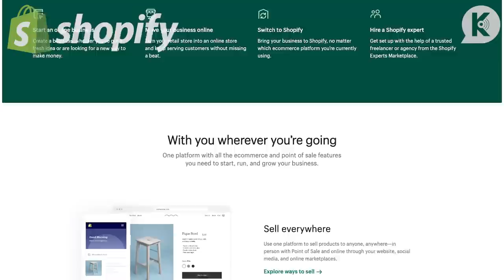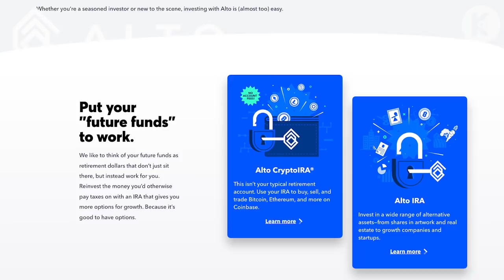Harvey Fierstein: Heartfelt and Funny | Ep. 51 | On Brand with Donny Deutsch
On this episode, Donny sits down with four-time Tony Award-winning, actor, playwright, and now best-selling author, Harvey Fierstein. Harvey and Donny jump right into discussing his memoir, I Was Better Last Night, and Harvey shares some fascinating stories including some background into his 20/20 interview with Barbara Walters, and how he became a part of an exciting experimental art movement while working with Andy Warhol during his very first gig. They also dive into how things have changed from the fight against AIDS to the fight for marriage equality, and now for gender inclusivity, and why these profound societal shifts keep life exciting. But first, Donny dives into this week's headlines, dishing out his "ups" and "downs" to brands like Michael Cohen, Starbucks, Big Tech, and Pickle Ball in his weekly "Brands of the Week" segment.

for a FREE 14-day trial
AltorIRA - Go to AltoIRA.com/BRAND to open an Alto CryptoIRA with as little as $10

Don't forget to rate, review, and follow to get the latest episodes as soon as they drop.

Follow: @donnyjaydeutsch @harveyfeirstein